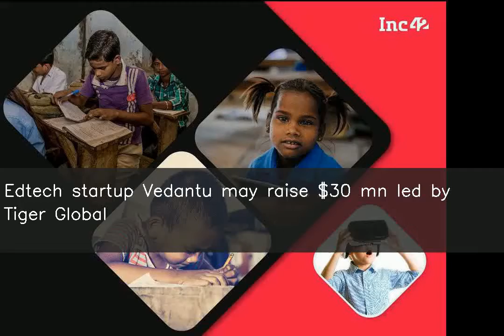Edtech startup Vedantu may raise $30 mn led by Tiger Global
Bengaluru-based edtech startup Vedantu is reportedly finalising a $30 million funding round led by American hedge fund Tiger Global Management. Founded by IIT alumni Vamsi Krishna, Anand Prakash and Pulkit Jain, Vedantu is an online portal offering coaching classes to students either in groups or one-on-one sessions. Tiger Global had previously invested in Vedantu in 2015.